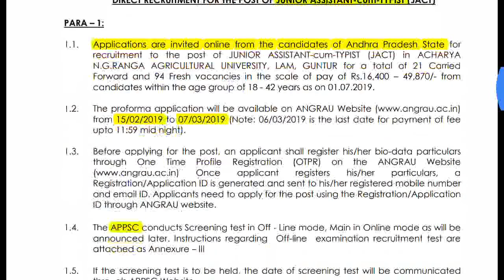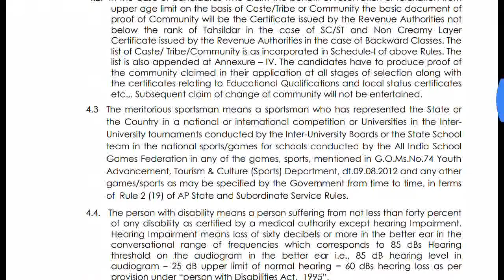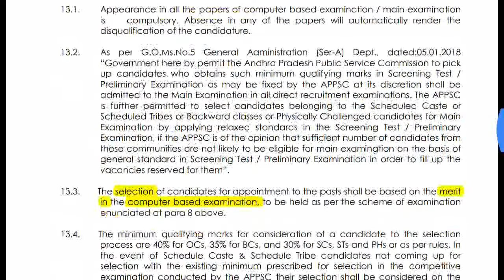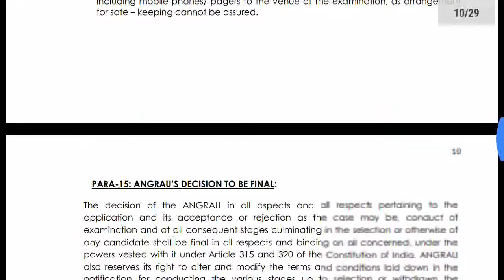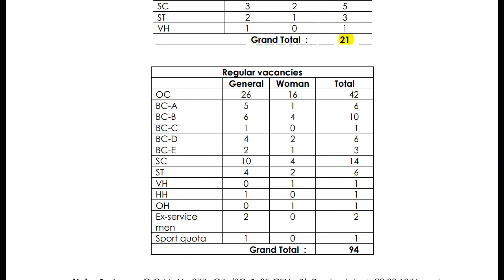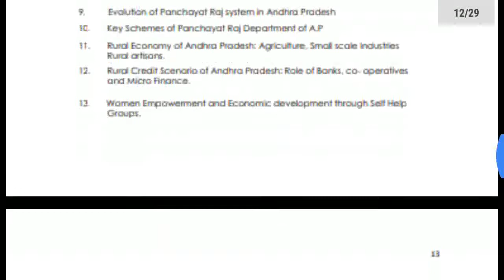JUNIOR ASSISTANT-ACHARYA N.G. RANGA AGRICULTURAL UNIVERSITY-AP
ACHARYA N.G. RANGA AGRICULTURAL UNIVERSITY, LAM, GUNTUR